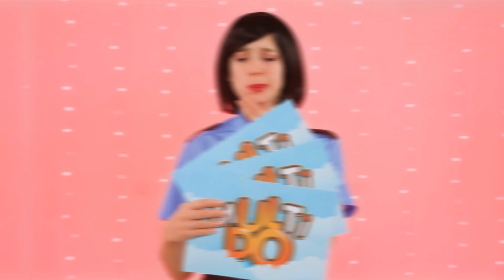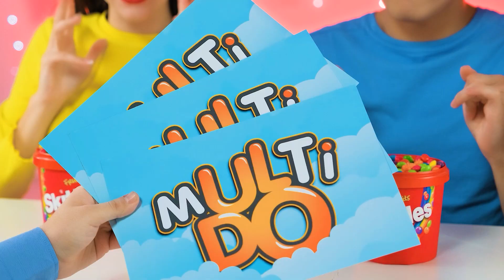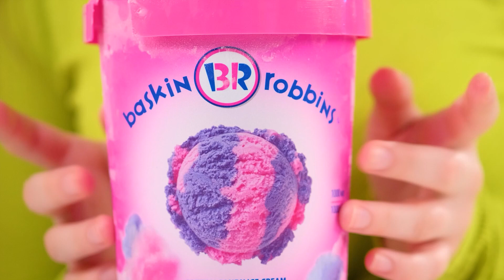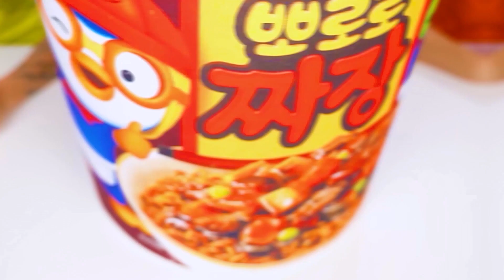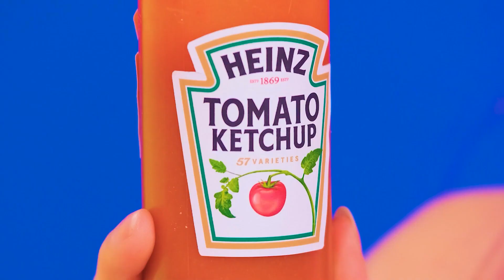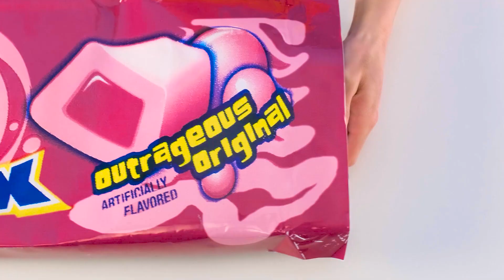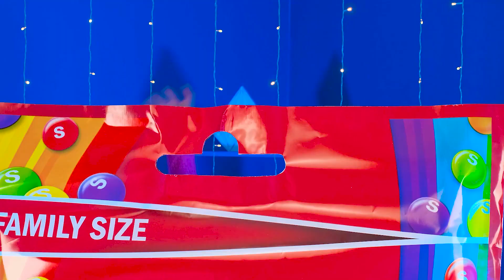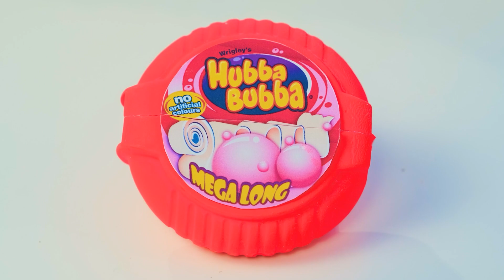Tantangan Cepat, Media atau Lambat Makanan Trend DO Challenge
Beberapa orang suka makan cepat, dan beberapa tidak! Temui tantangan menarik kami!